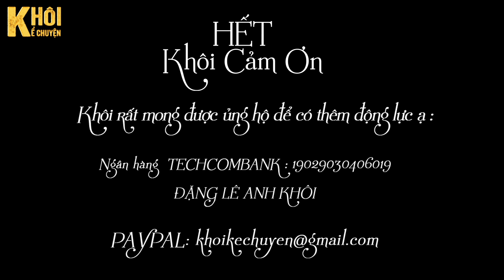TẬP 1/2 : DƯỚI GIÀN THIÊN LÝ - TÁC GIẢ : NHẤT DIỆP Y SƯƠNG | GIỌNG ĐỌC : ANH KHÔI